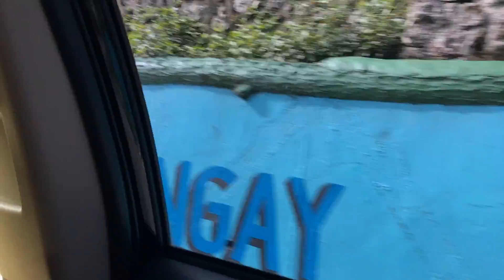Driving to horse riding area in Baguio part 6